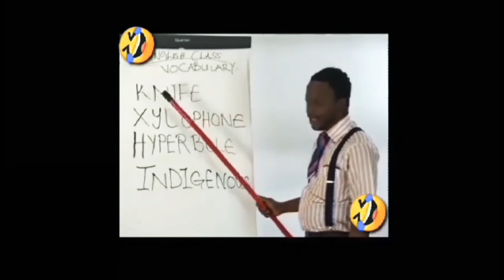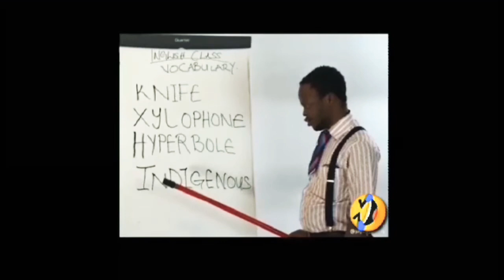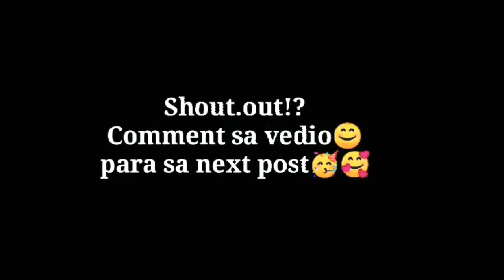Hiniwa yung Footlong gamit kamay ni Boy🤣😂. LAUGHTRIP TV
Chill lang mga ka Pogi😎
At manood na lang para lungkot ay maiwasan😊